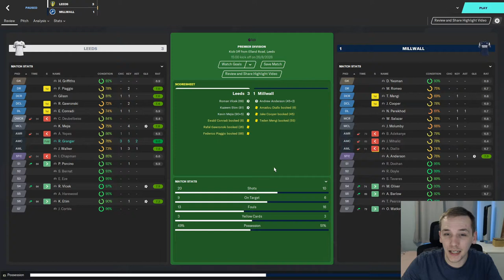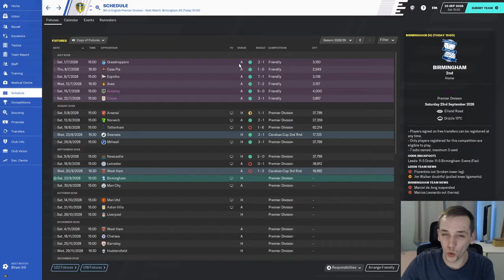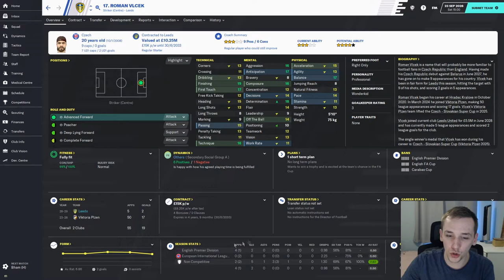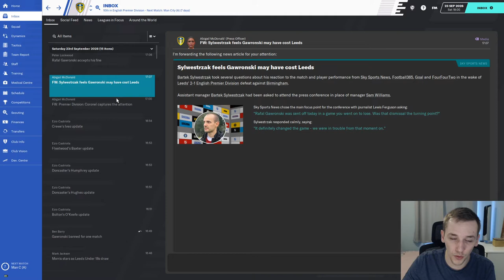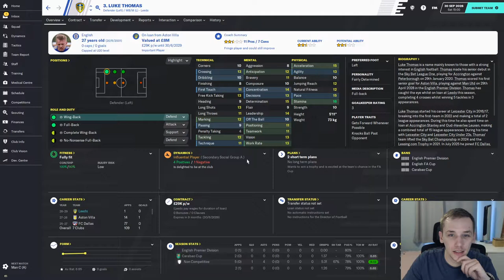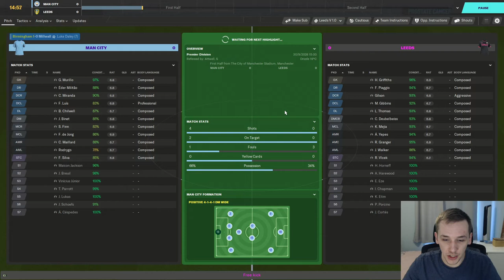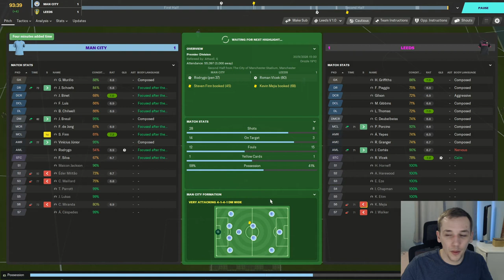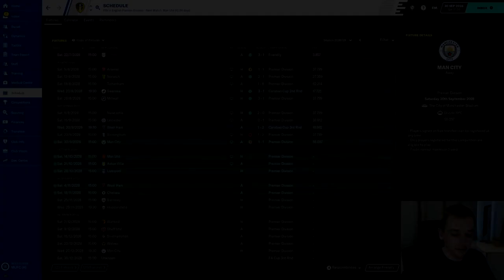FM20 | YOYOMAN LEEDS UNITED | #56 | PLAYING BIRMINGHAM! | FOOTBALL MANAGER 2020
In today's episode we face our former side Birmingham City and Manchester City.